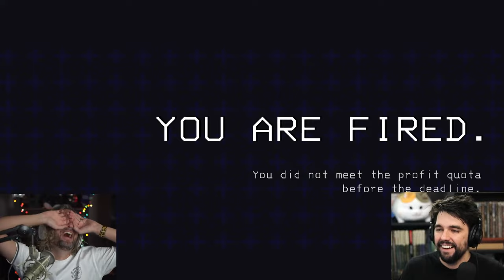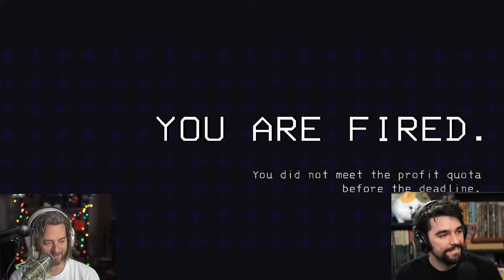Profits Go Up!! | Lethal Company